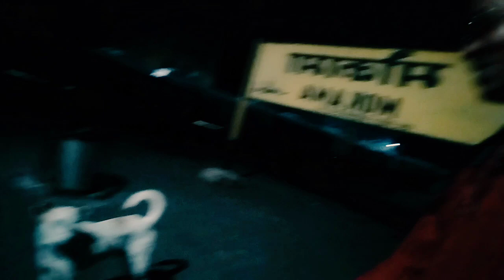বাঙালি বাবু আজ বিহারের পথে || on the way of Bihar Bangali Babu || TUFAN_VLOGER @TusarDass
Hello my YouTube family I have small family member just 134 can you please update my family member I want just 1k subscribers and 4000 hour watch time ❤️ please support me to grow up in YouTube and subscribe to my channel @TUFAN VLOGAR
সর্বপ্রথম নমস্কার জানাই সকল ইউটিউব পরিবারকে আমার ছোট্ট ইউটিউব পরিবার তার মধ্যে আছে মাত্র ১৩৪ জন তোমরা যদি সাপোর্ট করো আমার এক হাজার সাবস্ক্রাইবার অর্থাৎ (১০০০ জন আমার ইউটিউব পরিবার )হবে আর কিছুই নয় আর মাত্র (৪০০০ ঘন্টা ওয়াচ টাইম )দরকার তোমরাই পারবে আমার ইচ্ছা পূরণ করতে আমিও যতটা পারবো তোমাদের সাপোর্ট করবো ||